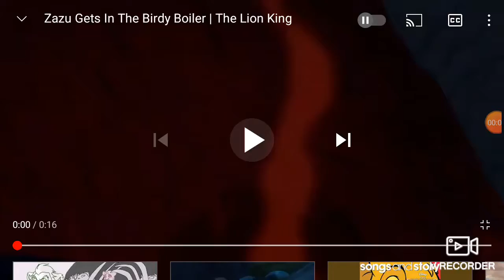zazu coffin dance